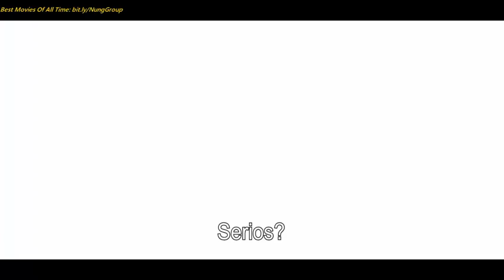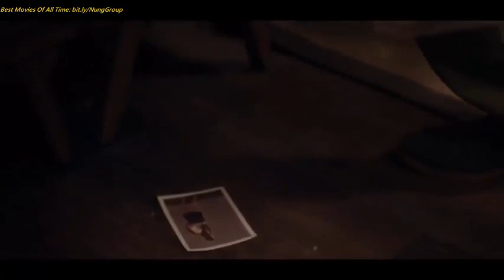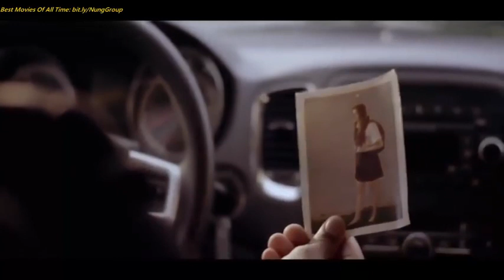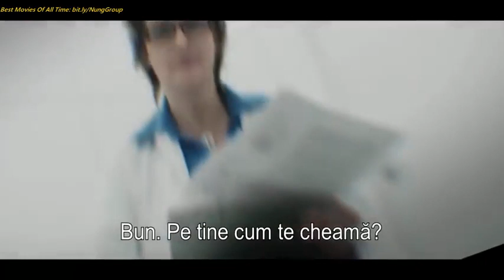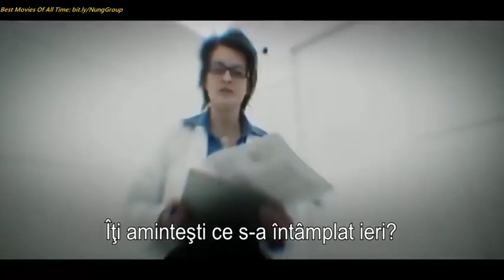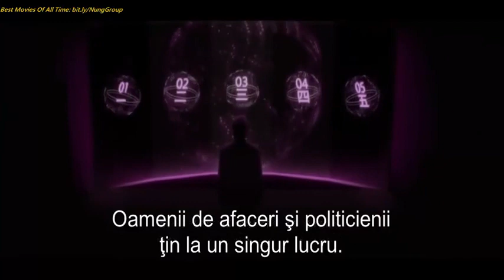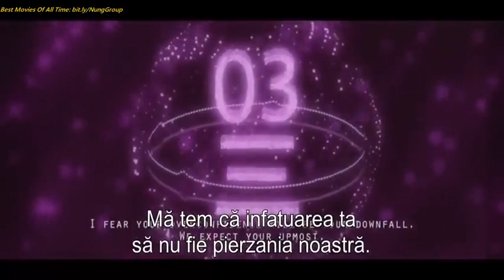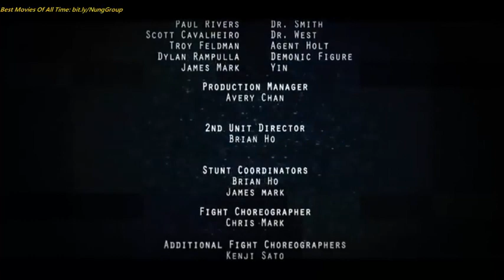Film subtritrat în română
Acțiune